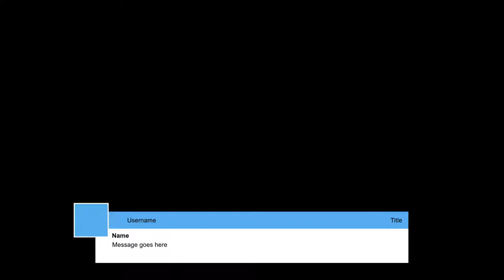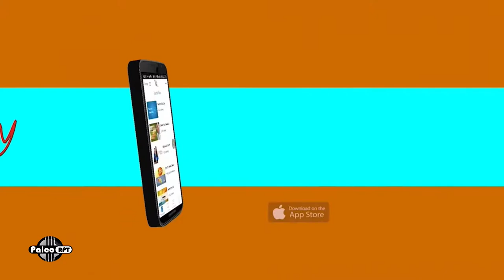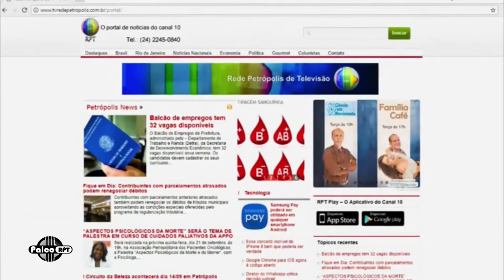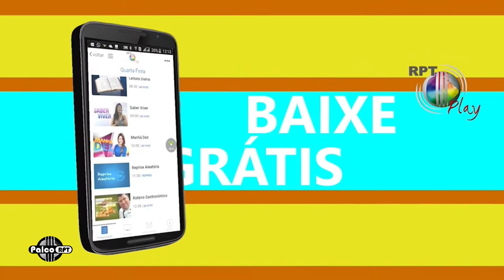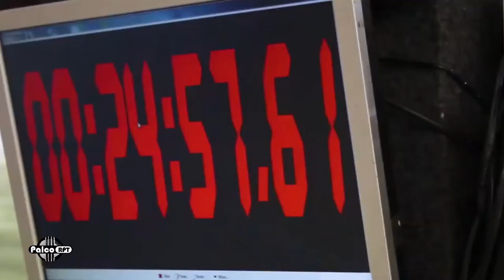Palco RPT 30 setembro 2019 09 49 27